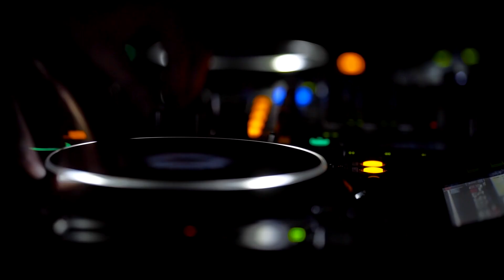SET ELECTRO - fêtes de Jeanne d'Arc 2018 - Teaser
[SET ELECTRO]
Rendez-vous sur le parvis du Théâtre d'Orléans le 7 mai à 23h00 avec le gagnant de l’Orléans DJ Cast, Boris Way et R3hab pour le Set Electro des fêtes de Jeanne d'Arc ...